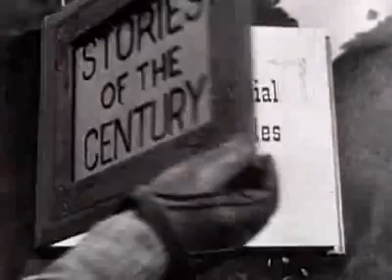Stories of the Century: Joaquin Murietta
Stories of the Century is a 39-episode Western television series starring Jim Davis that ran in syndication through Republic Pictures between 1954 to 1955.
Synopsis
Jim Davis, who later played Jock Ewing on the CBS series Dallas, portrayed the role of fictitious Southwest Railroad detective Matt Clark. Davis also narrated each episode. Mary Castle co-starred in twenty-six episodes as Clark's attractive assistant, Frankie Adams. Castle left the program and was replaced by Kristine Miller who appeared in thirteen episodes as Margaret Jones, or "Jonesy".
Production notes
In 1955, Stories of the Century became the first western to win an Emmy Award in the then category of "Western or Adventure Series". One of its competitors was The Roy Rogers Show.
The format of Stories of the Century was later modified by Dale Robertson as the narrator and star of NBC's Tales of Wells Fargo (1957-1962) and in the syndicated western series Pony Express (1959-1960), starring Grant Sullivan.
The series was the first television production of Republic Pictures, later CBS Paramount Television, which then used the name Hollywood Television Service. The episodes were filmed at the Iverson Movie Ranch in Chatsworth in Los Angeles County, California. The series also filmed some scenes at nearby Vasquez Rocks. In later rebroadcasts, the program was entitled The Fast Guns. It was released in France in 1962.
Historical episodes
Clark and his female associates traveled the American West weekly seeking to capture the most notorious badmen. Clark's appearances seemed contrived, as when he appears just at the time young Robert Ford was assassinating Jesse James. Otherwise, the stories have a limited educational value because each episode follows the basic facts of history. The budget for the series was quite modest. Though fictional, the black-and-white program uses newspaper accounts and some historical records to enforce historical accuracy.
The episodes focus on the capture of notorious bad men, such as John Wesley Hardin, Billy the Kid, Sam Bass, Clay Allison, Bill Doolin, the Dalton Brothers, the Younger Brothers, and Johnny Ringo, with Donald Curtis in the role of the outlaw Johnny Ringgold or John B. Ringgold. Fess Parker, Myron Healey, and Robert Bray appeared as the Dalton brothers, Grat, Bob, and Emmett Dalton, respectively.
Robert Knapp played the former Fort Worth marshal Jim Courtright, who established a protection racket in his city until his clients rebelled, and he was gunned down by Luke Short, portrayed in the episode by Wally Cassell.
Chris Drake and Paul Sorensen were cast as deputies-turned-bandits Burt Alvord and Billy Stiles, who operated in the Arizona Territory early in the 20th century.Morris Ankrum and John Smith, later of NBC's Cimarron City and Laramie, played businessmen Chris Evans and John Sontag, respectively, who turn to train robbery to thwart the Southern Pacific Railroad. Jimmie Dodd of The Mickey Mouse Club appears as a deputy in this episode, which takes considerable liberty with historical facts.
Other segments focus on Doc Holliday, Tom Horn, Nate Champion, Cherokee Bill, Black Jack Ketchum, Black Bart, Augustine Chacon, Crazy Horse, Harry Tracy, the Wild Bunch of Wyoming, William Quantrill, Geronimo, Frank James, Billy the Kid, Henry Plummer, Belle Starr, and Cattle Kate Watson.
Guest stars
Notable guest stars included Marie Windsor as Belle Starr; the series premiere, with Stuart Randall appearing in this episode as a sheriff;Richard Jaeckel as Billy the Kid; Lee Van Cleef as Jesse James, Tyler MacDuff as Bob Ford, Rodolfo Hoyos, Jr., as the Mexican outlaw and folk hero Augustine Chacon, Steve Brodie as Harry Tracy, Henry Brandon as Nate Champion, the first casualty of the Johnson County Range War in Wyoming, and Richard Webb as John Wesley Hardin. Jean Parker appeared as Ella "Cattle Kate" Watson, and James Seay portrayed her companion, the storekeeper James "Jim" Averell.
Don Haggerty played the bandit Sam Bass; however, Haggerty was forty when he donned the role of Bass, but the real Bass was gunned down at the age of twenty-seven in Round Rock, Texas. Denver Pyle portrayed Bass henchman Bill Hayes.
Leo Gordon, known for his mastery of brutish characters, portrayed Bill Doolin, the native Arkansan who founded the Wild Bunch and was shot to death as he escaped from prison.
Pat Hogan appeared as Crawford Goldsby, or Cherokee Bill, the notorious outlaw from Oklahoma, ordered by U.S. District Judge Isaac Parker to be hanged for multiple crimes committed by the age of twenty. Judge Parker, played by Pierre Watkin, had first given Goldsby imprisonment, but after the outlaw's escape and the commission of further crimes, Parker ordered him to be executed. Brad Johnson had a minor role as a deputy on a train who was stabbed by Cherokee Bill. At this time, Johnson was also portraying deputy sheriff Lofty Craig on the western series Annie Oakley.